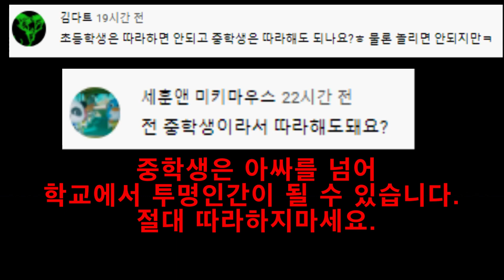초등학생은 이 영상을 따라하지 마세요 친구 놀리는 방법2 영상툰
어릴 적 유행하던 친구 놀려먹는 방법인데 초등학생 이상은 아싸가 될 수 있습니다 .. 노잼이라고 ..^^;;
초등학생은 이 영상을 따라하지 마세요 친구 놀리는 방법 영상툰

웃긴 이야기는 인터넷에 떠도는
유머 및 썰 등 재구성한 내용입니다 ^^